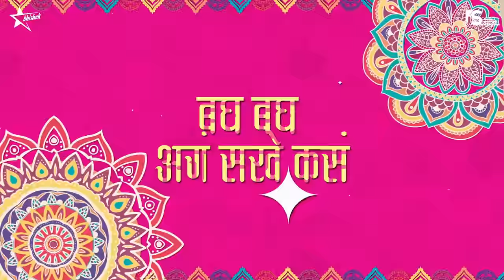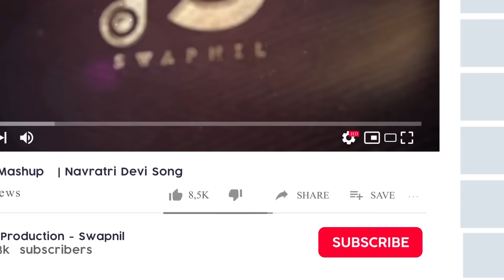Gubu Gubu Vajtay Dj Song | बघ बघ आग सखे कसं गुबू गुबू वाजतय| Halgi Mix | NS Production | DJ Abhishek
Song: बघ बघ आग सखे कसं गुबू गुबू वाजतय Remix
Remix By: @NSAbhishekOfficial x DJ Abhishek
Release By: @marathidjsyoutube
Video: Raj Ent.
Poster Design: AB Editz

Get Connected:
NS Production

About Us: To My Returning Subscribers Thanks A Lot For Watching This Video. Keep Sharing And To The New People Listening To Our Music For The First Time, We Are Your Ns Production And Dj Abhishek. We Just Love To Present Our Music Skills. We Have Continued It And We See How Much Better We Can Present Our Music
More New Music Is On The Way. Seriously We are Too Excited To Drop New Projects Every Week! Love You All ❤️